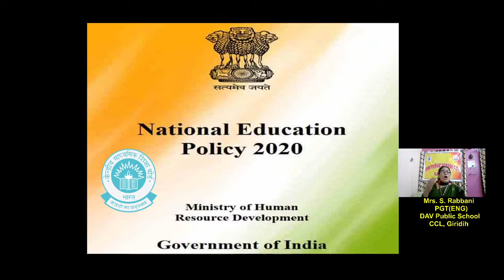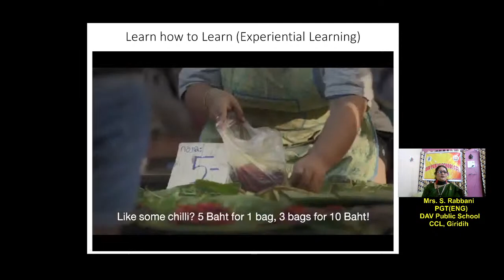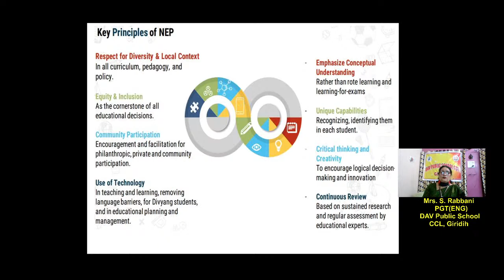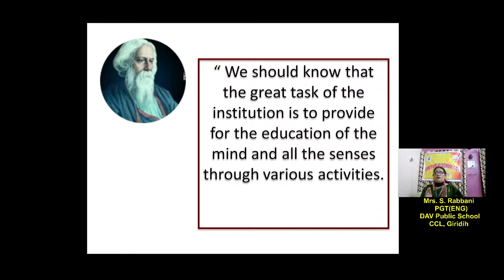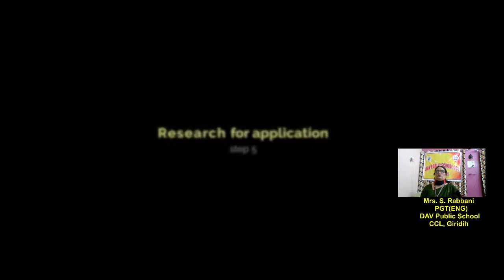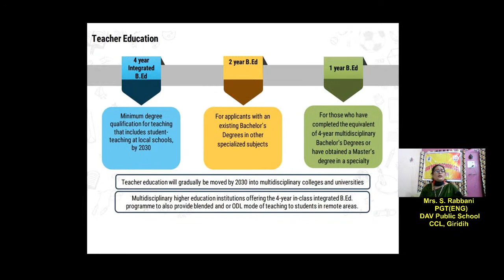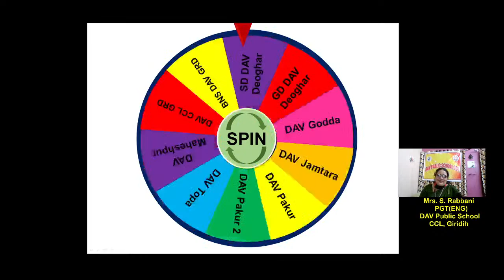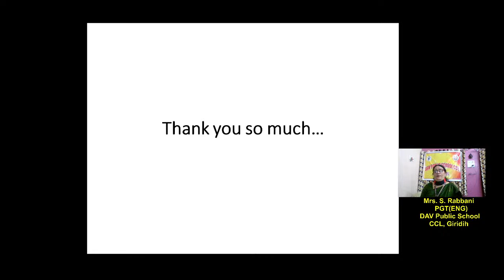NEP - 2020 || DAV PUBLIC SCHOOL, CCL, GIRIDIH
DAV Public School, CCL, Giridih welcomes you to A Webinar on
Implementation of New Education Policy – 2020, it’s impact & usefulness in our school

By
Mrs. Shabana Rabbani
PGT (English)
DAV Public School, CCL, Giridih